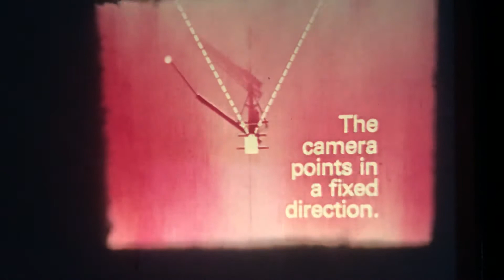Retrograde Motion - Geocentric Model